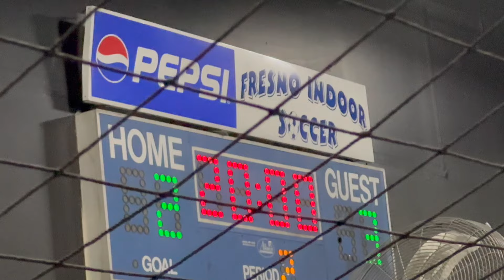Intense Soccer Game l Fresno Indoor Soccer l Dorado FC vs Manchester City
Mens Indoor league full game